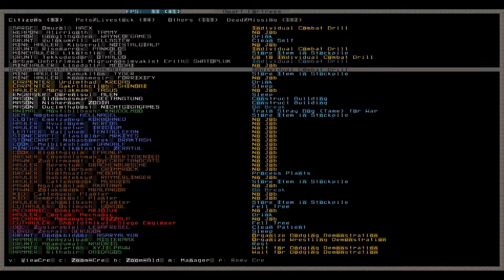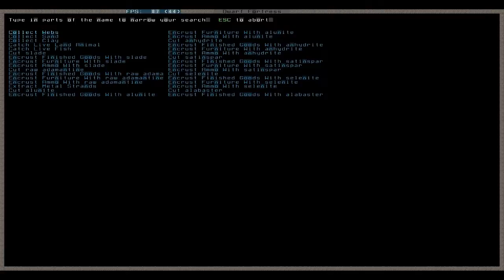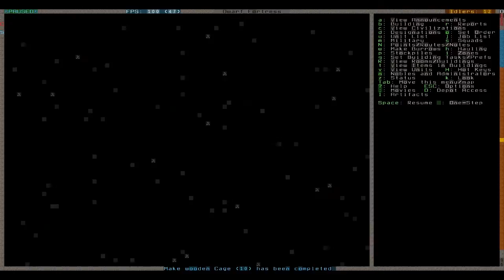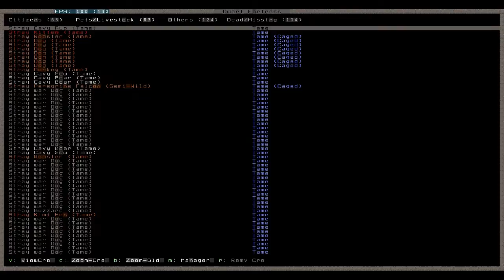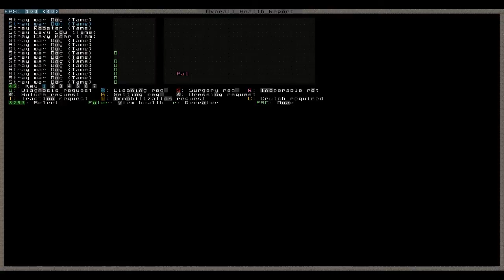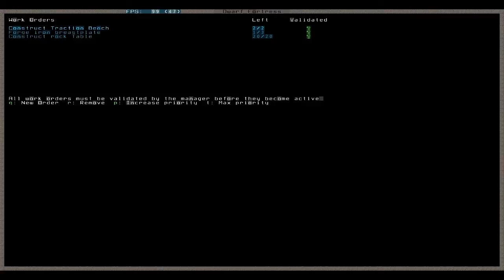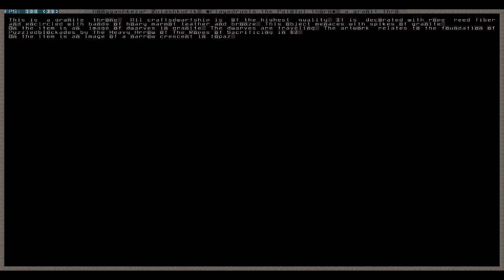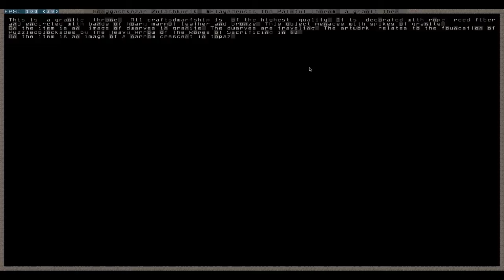Let's Play Dwarf Fortress 071